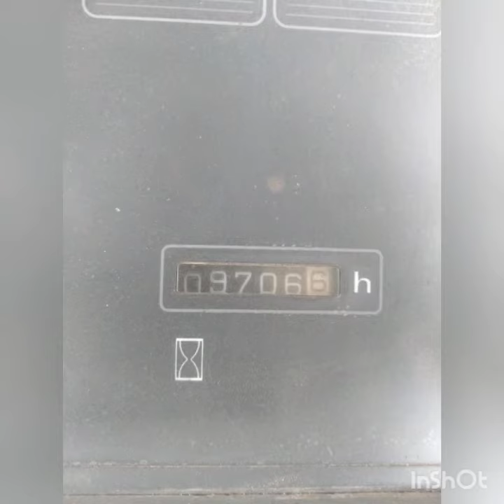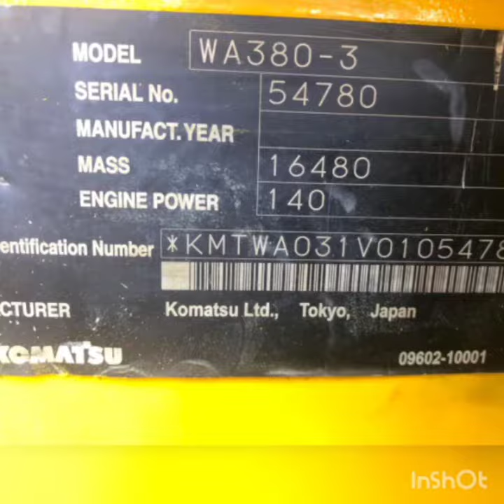Dijual wheel loader Komatsu WA380-3 tahun 2010 HM 9700an Lokal UT di Jakarta | HP/WA 0813.4724.3354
Pusat Jualbeli Alat Berat Bekas Murah Terlengkap.

Dijual wheel loader Komatsu WA380-3 tahun 2010 HM 9700an,  sudah PPM UT semua pressure masuk, kondisi siap kerja harga Rp 950juta.
Unit di pool Jakarta.